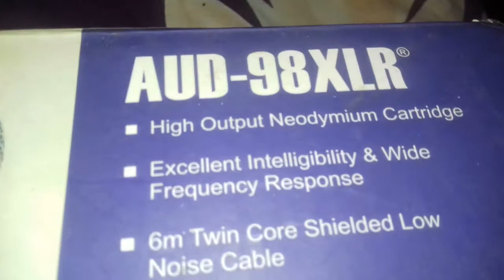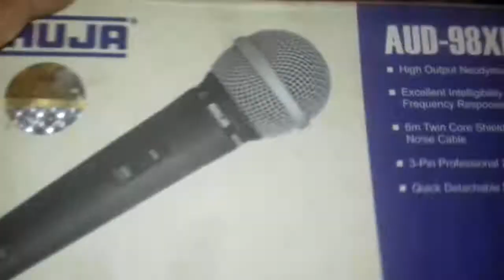AHUJA AUD 98 XLR Wired Microphone Unboxing & Review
.*** SHIVANI STUDIO ***.
ONLINE INTERNET CENTRE, SHIVANI SOUND, PHOTO STUDIO, XEROX, GAME PARLOUR. LAWKHUWA ROAD, NORTH HAIBARGAON, NAGAON ASSAM